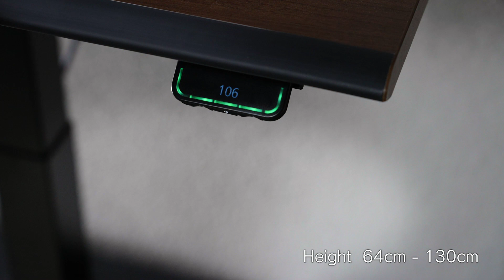STANDSIT スタンジット 姿勢編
単柱でスタイリッシュな電動昇降デスク、STANDSIT‹スタンジット›

簡単操作で高さの微調整ができるので「座る」も「立つ」も快適
フットレストによって「後傾姿勢」もサポートします